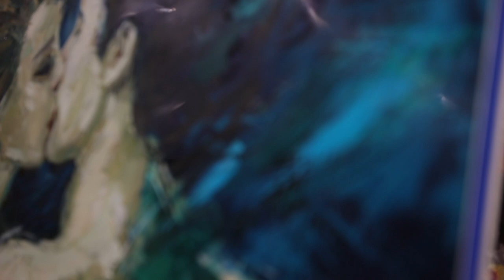"Immersed" by Lindsay Rapp